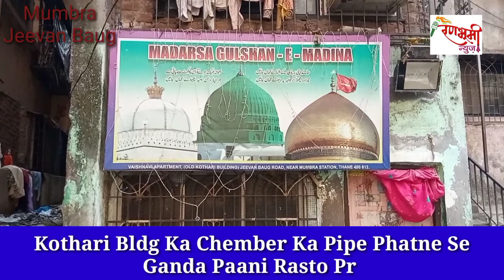Mumbra Ke Jeevan Baug Mai Ganda Paani Aane Se Rahiwasiyo Ko Preshani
Mumbra Ke Jeevan Baug Ilake Mai Kothari Bldg Ka Ganda Paani Aane Se Aane Jane Wale Logo Ko Preshnaiyo Ka Samna Karna Pad Raha Tha

Mjmbra#mumbraJeevan Baug#tmc